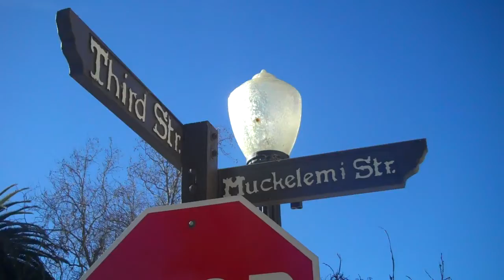Highest Quality Custom Designed Stained Glass Tiffany Lamps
Inside our Stained Glass Lamp Shop, hundreds of one of a kind hand make stained glass Tiffany lamps of the highest quality. Gorgeous shades, MUST SEE!